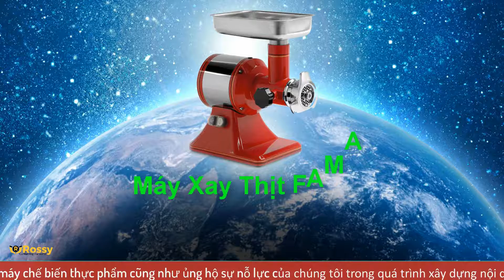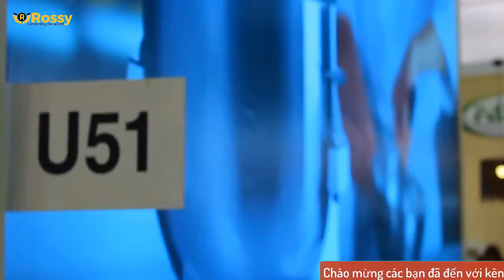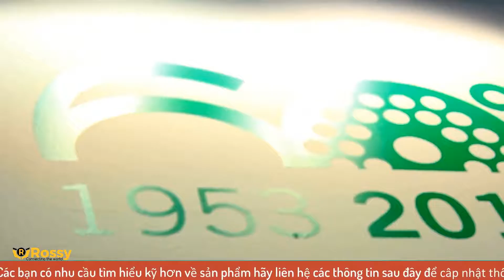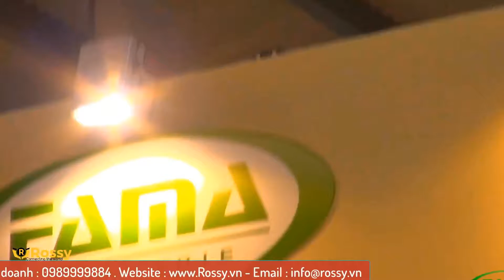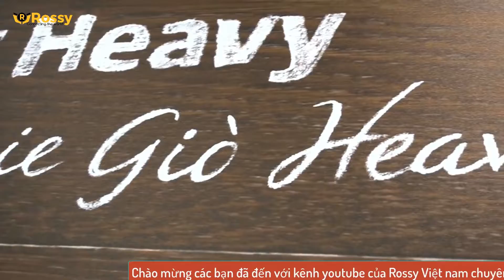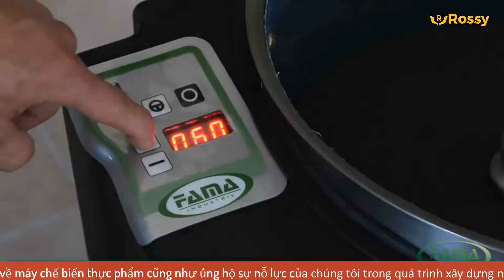Giới thiệu máy xay thịt FAMA TS 12R | Meat Grinder | Hotline :0989999884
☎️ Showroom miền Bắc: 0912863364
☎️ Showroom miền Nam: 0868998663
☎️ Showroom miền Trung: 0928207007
☎️ Hợp tác kinh doanh: 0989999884